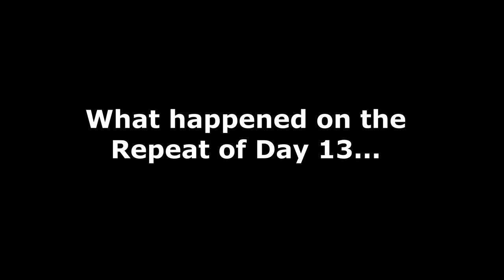Lobotomy Corporation (Part 14): Old Faith and Promise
"Those betrayed hearts sank into the depths, slowly forgotten in the ever-lengthening corridors of time."